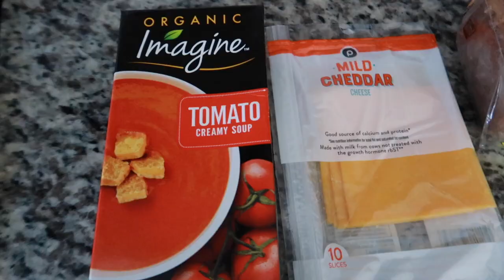day in my life: instant pot almost blew up, mini target haul & more!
xx Lauren